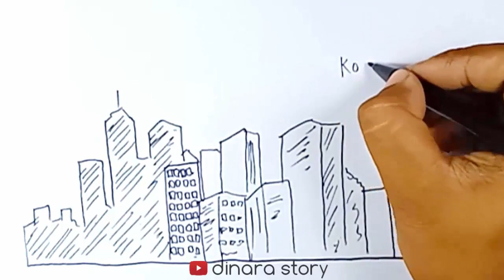Hantu becak k3p4la buntung || Cerita Seru || Dinara Story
Hantu becak k3p4la buntung || Cerita Seru || Cerita Teman || Dinara Story

Terima kasih ya temen-temen sudah mampir..
Kali ini aku bakal bawain cerita dari salah satu teman kita..

Like dan Share video ini ya temen-temen kalo kalian suka, dan tinggalkan komentar kalau pengen cerita cerita seru lainnya...